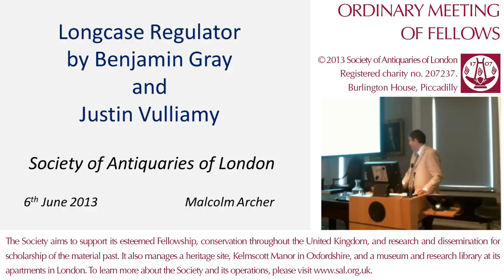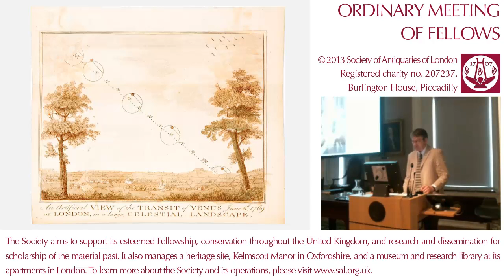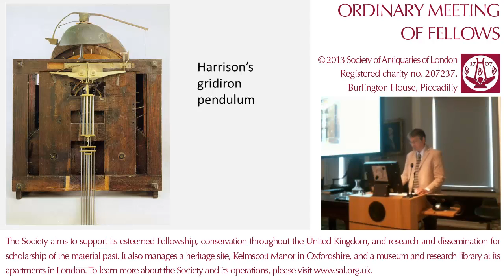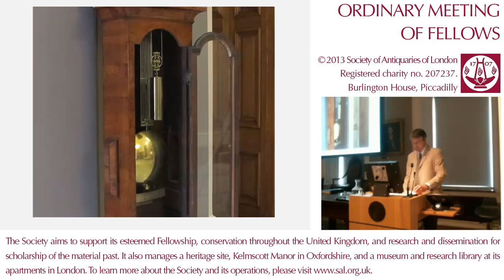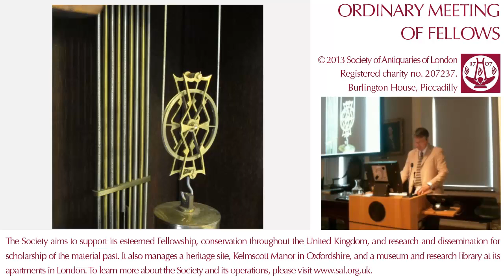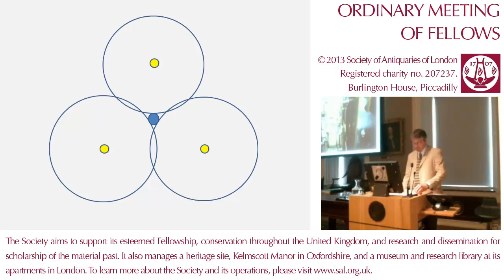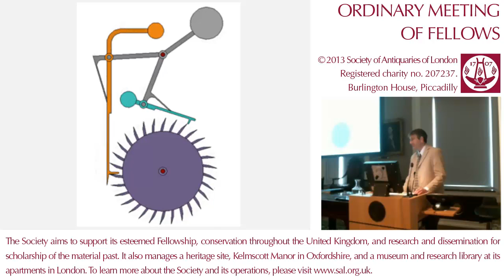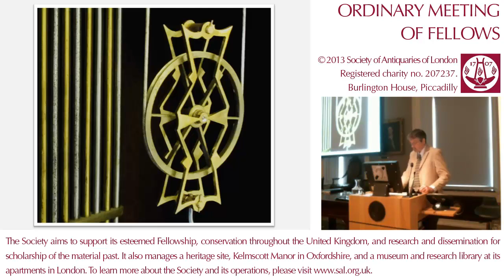6 June 2013: SAL OM (Malcolm Archer)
6 June 2013. This lecture by Malcolm Archer discusses the regulator clock in the Entrance Hall at the Society of Antiquaries of London. The Society recorded this lecture with the permission of the lecturer and made it available on its and on YouTube.